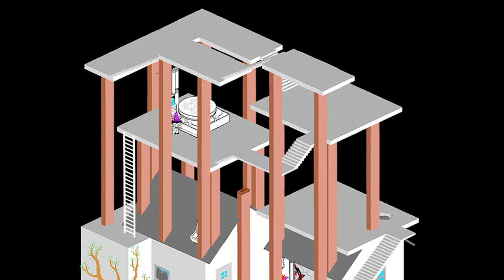John (Freeman) [2010 Homestuck music video WIP]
Old video I never finished from 2010.

Homestuck by Andrew Hussie
John Freeman by Furries in a Blender